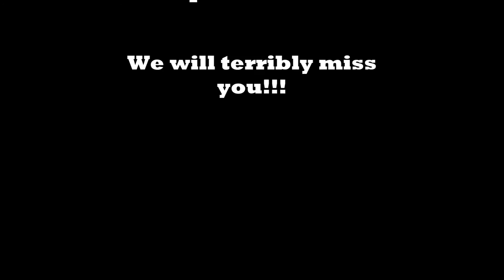Tribute to Stephen Walters german Version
Ihr findet mich auf Twitter @safer_place
Here the german version without music.
Wenn ihr den Soundtrack von Outlander S1 /Part2 besitzt..könnt ihr den Track "On the Road" dazu hören, wie es im Original vorgesehen ist. Leider wurde das Original aufgrund von copyright Problemen in Deutschland gesperrt.